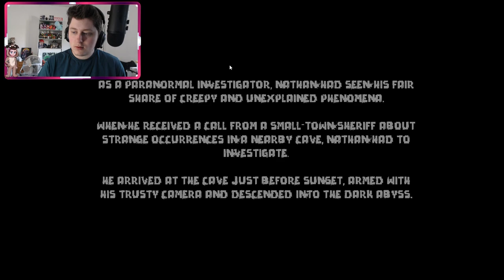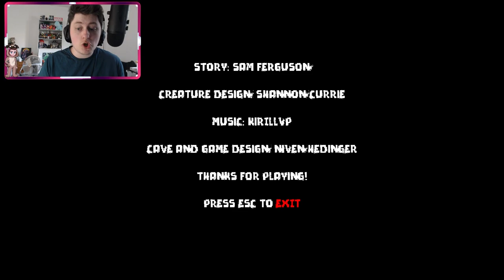Beneath The Shadows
Welcome to another horror game, this time we have Beneath The Shadows

Check out Jackie who designed and drew my new profile picture